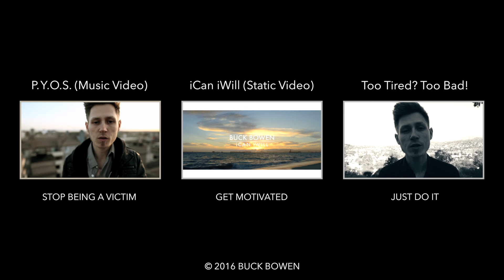WTFU | Buck Bowen - Try or Triumph?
Buck Bowen believes in creating an eco-system of positivity and thinking win-win. His mission is to push himself and others beyond mediocrity.
He uses music as a vessel to float his message of hiphoptimism.

Do you like the sound of insightful quotes, thoughtful banter, and engaging aesthetics? Then join Buck Bowen on:

✖ Myspace: yeah right!!

☞ RATE to express your taste.
☞ COMMENT to express your views.